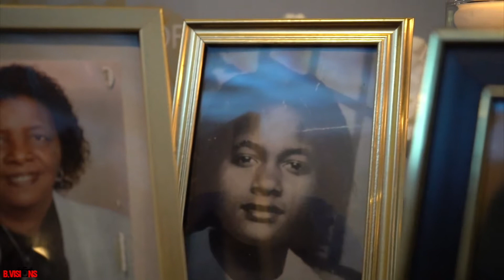The Dent’s Reception